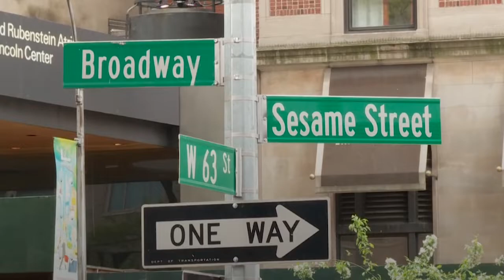Sesame Street: Watch as New York City names road after groundbreaking children's TV show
A New York street has been renamed to celebrate the 50th anniversary of the children's show. West 63rd Street between Central Park West and Broadway will now officially be known as Sesame Street.…